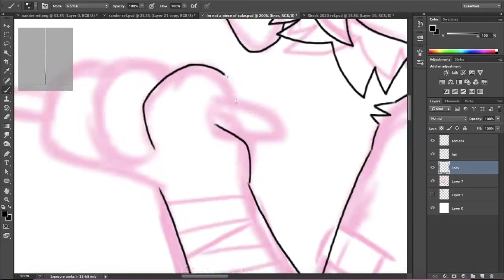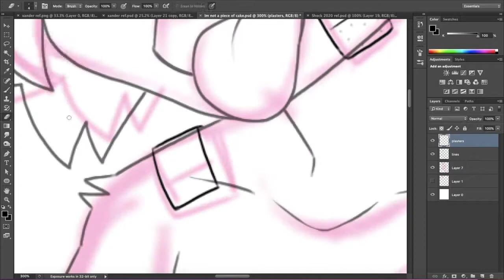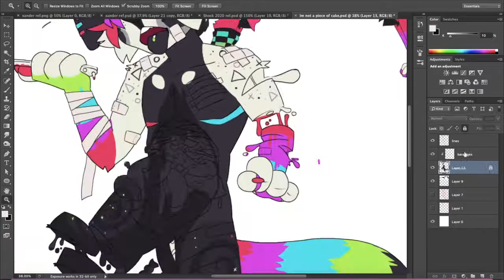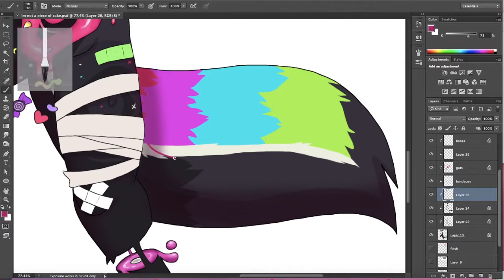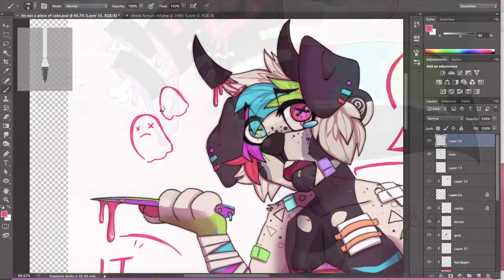笑顔で - [GORE WARNING/SPEEDPAINT] ~Addressing my failed upload schedule~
Shock found out that he isnt cake
Character credits: Belongs to BoySushi
Wanna know more about my OCs?
Time spent: 6hrs
Programs: Photoshop - QuickTime Player - iMovie
Songs:

1. Just Be Friends - Dixie Flatline

Background/Endcard music -
Paper Chaser - THURDEYE